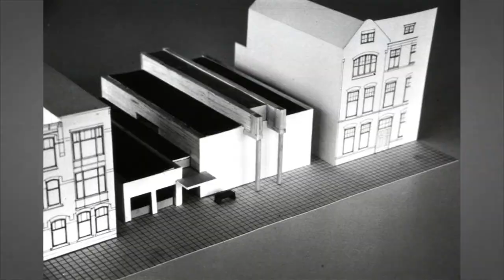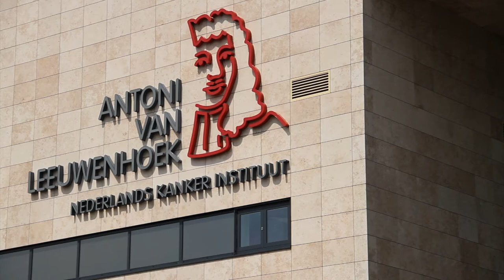Terugblik door Henk de Jong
In deze video blikt Henk de Jong terug op een selectie van zijn projecten. Van een van zijn eerste grote projecten de Prins van Oranjehal van de Jaarbeurs Utrecht tot bekende projecten als Deventer Ziekenhuis, Ziekenhuis Bernhoven en het Antoni van Leeuwenhoek-ziekenhuis. Deze korte film is gemaakt vanwege zijn afscheid van ons bureau.